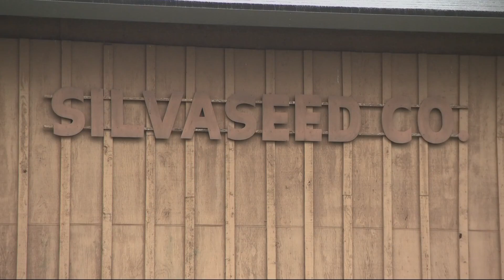Northwest company says there's a market-based solution to restoring wildfire-scorched forestlands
The main ingredient in reforestation is no secret. To rebuild a forest, you need trees. By offering carbon credits to landowners, Mast Reforestation gets the necessary funding to replant and restore forests scarred by severe wildfires.